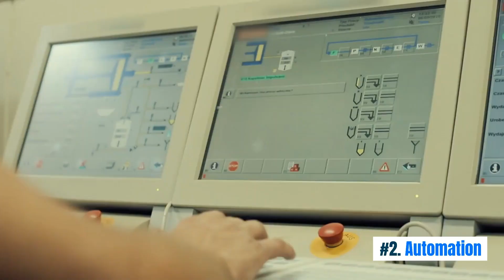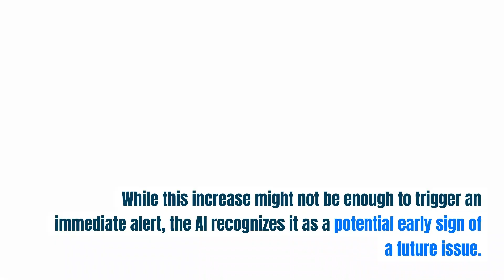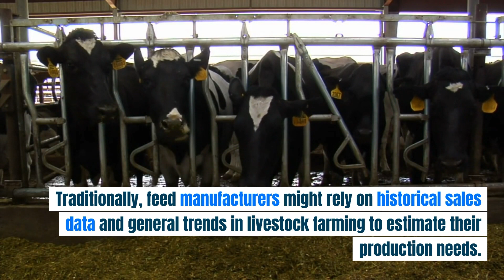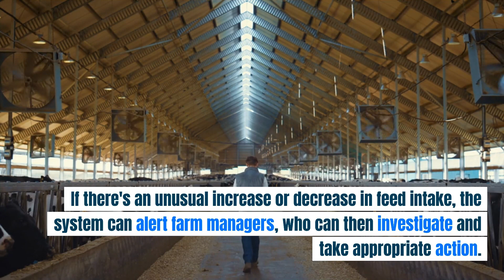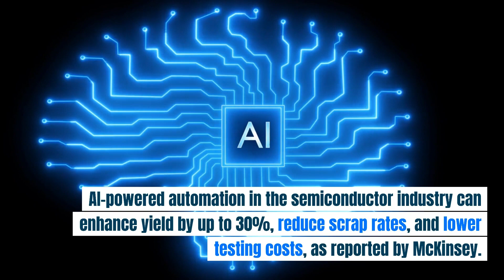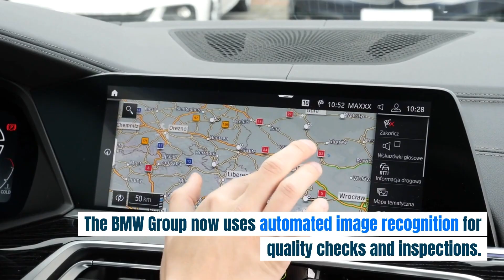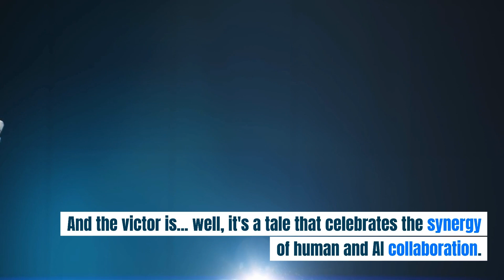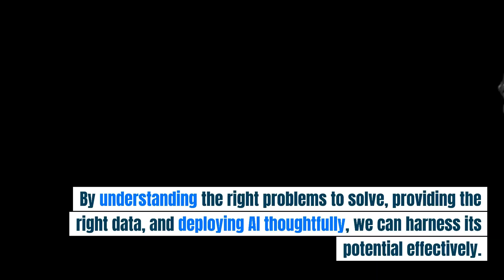AI in Manufacturing | How AI is Used in Manufacturing | ChatGPT in Manufacturing | Startup Machinery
How is Artificial Intelligence (AI) used in the manufacturing industry? In this video, we delve into the dynamic impact of AI on manufacturing processes, quality control, and beyond.

🔹 Overview:
AI reshapes operations, minimizing errors and optimizing efficiency. Industry 4.0, the fusion of human expertise and cutting-edge AI technology is propelling this revolution.

🔹 Core Technologies:
1. Machine Learning: Elevating predictive maintenance and enhancing quality control.
2. Automation: Streamlining tasks with robots for precision and efficiency.
3. Analytics: Real-time insights for informed decision-making and demand forecasting.
4. IoT (Internet of Things): Creating a network for seamless communication and data-driven decisions.

🔹 Top Applications:
Witness AI's real-world applications in manufacturing:

Predictive Maintenance
Demand Forecasting
Process Automation
Quality Assurance
Warehouse Optimization
Product Design

🔹See how ChatGPT AI revolutionizes training, onboarding, and plant setup.

Remember, your success story begins here at Startup Machinery! 🌟🔗